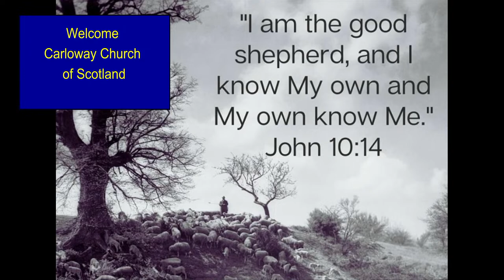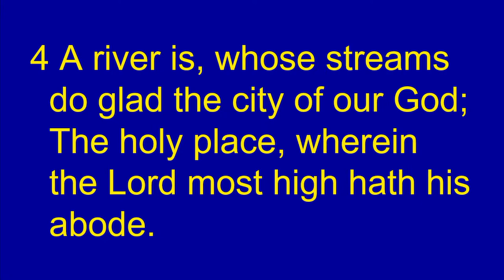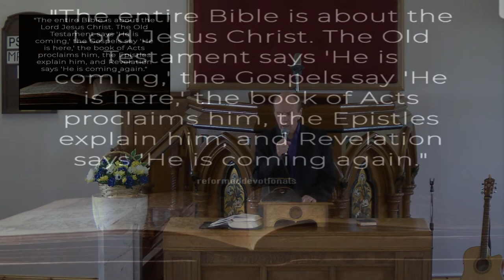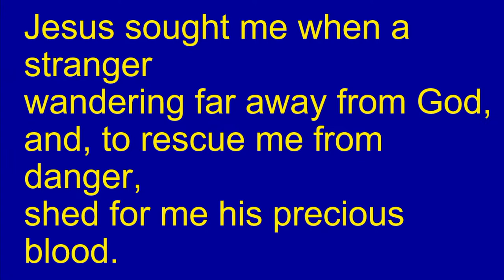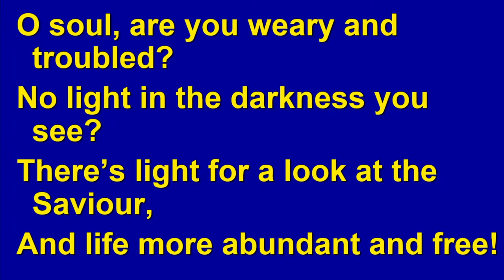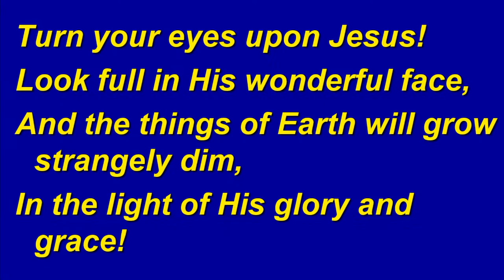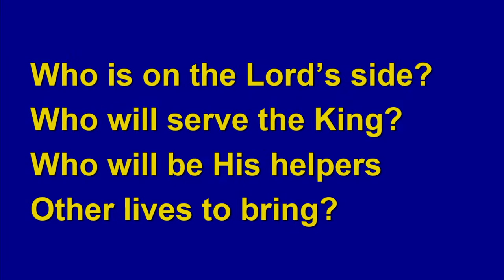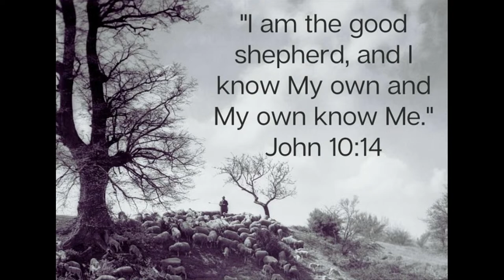Carloway Church of Scotland morning service 23rd July 2023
Are you a good fit or a misfit?.